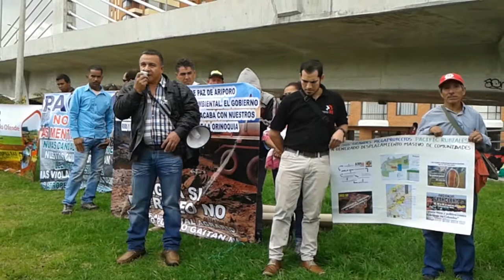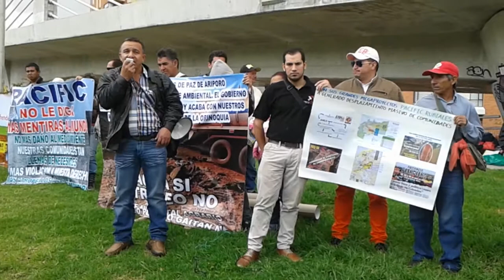Pacific No es Colombia Plantón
Comunidades de Puerto Gaitån exigen la salida de Pacific Rubiales de la zona por daños ambientales y violaciones a los dh y laborales.